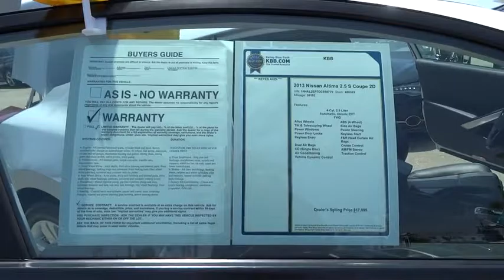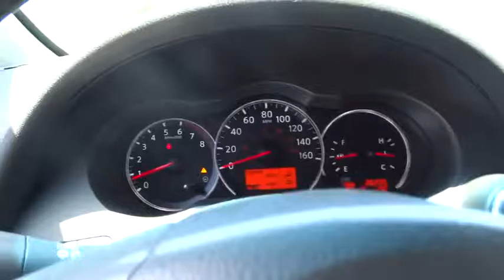2013 Nissan Altima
2013 Nissan Altima
Keyes Audi
2013 Nissan Altima 2.5 S - Stock#: 460333 - VIN#: 1N4AL2EP7DC910770

Keyes Audi
5239 Van Nuys Boulevard

AM/FM stereo w/CD player -inc: (6) speakers  aux input,4-wheel anti-lock braking system,Tire pressure monitoring system (TPMS)